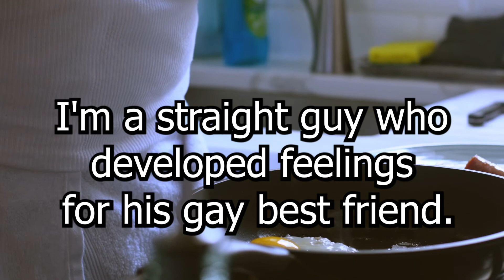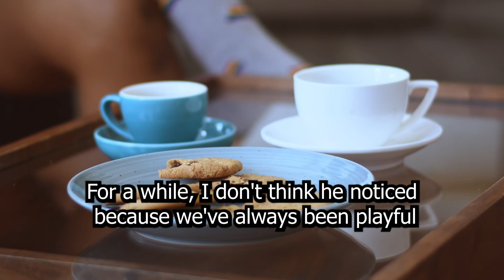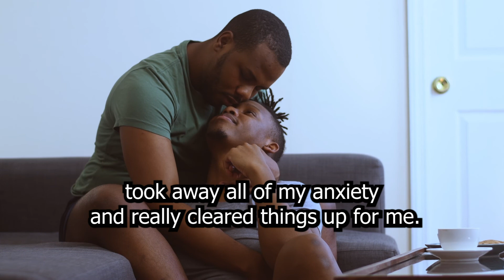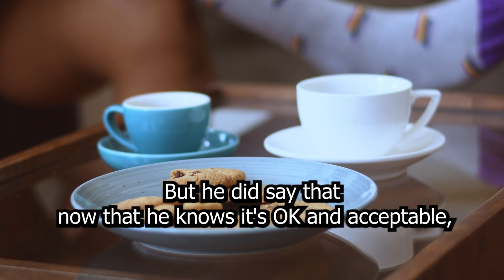I’m a straight guy who developed feelings for his gay best friend | Cutest Gay Love Story reddit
I’m a straight guy who developed feelings for his gay best friend
( True Romantic Gay Love Story ) ( Gay Dating Story ) ( Cutest Gay Love Story ) (Reddit Gay Love Story)